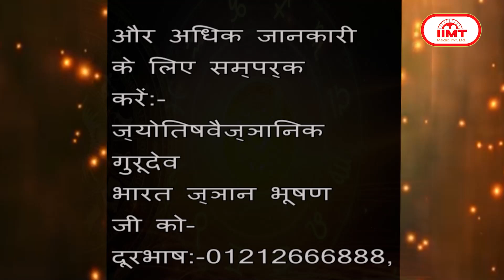आज का राशिफल @ TODAY'S HOROSCOPE || 25 April